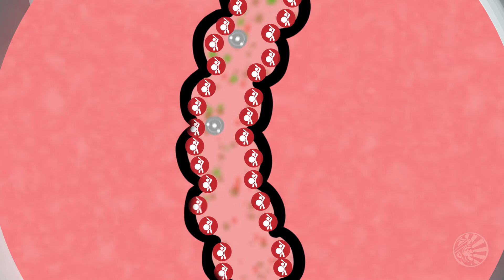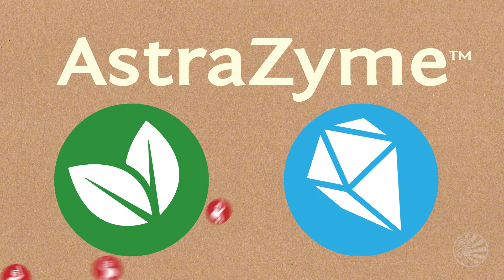Enzorb Enzyme Supplement | Sunwarrior